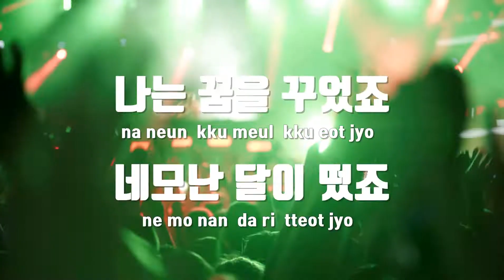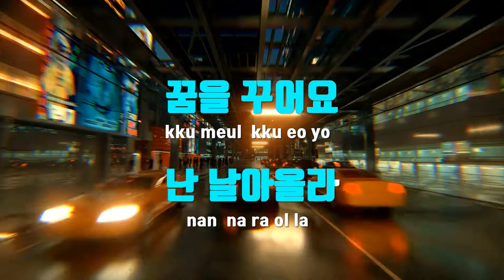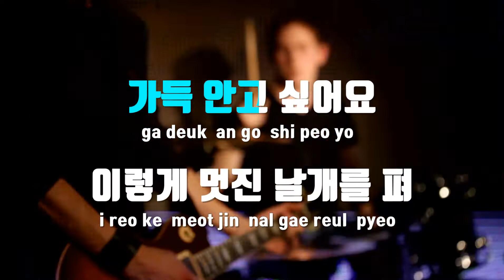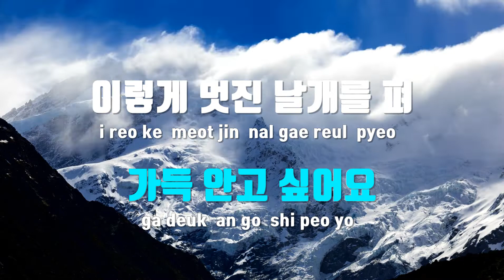[TJ노래방 / 멜로디제거] 오리날다 - 체리필터 / TJ Karaoke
오리날다  --  체리필터